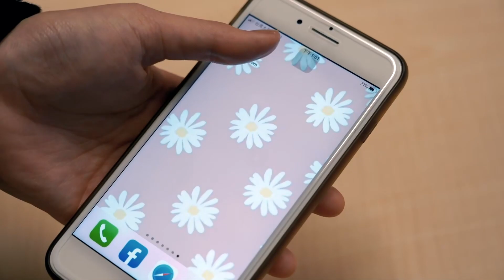中職／封王戰吞敗仍獲助總稱讚 泰樂：可惜因為一顆球決定勝敗｜NOWnews